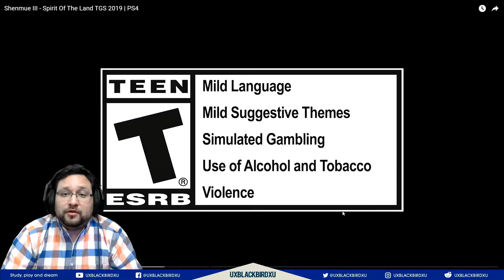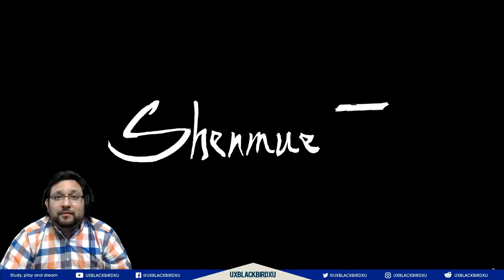REACCIONANDO A Trailer De SHENMUE 3 En Español Tokio Game Show 2019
Shenmue 3 es un videojuego de acción-aventura, es la culminación de la saga iniciada con Shenmue en 1999 y continuada por Shenmue II en 2001, el juego seguirá "una hoja de ruta" similar a cómo funcionaron los dos primeros juegos de la saga, esta tercera parte aspira a continuarla y a concluirla la historia de Ryo Hazuki.